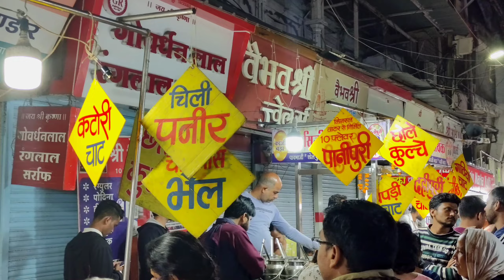INDORE CITY II A CITY CLEANER THAN UR HOUSE II 6TH AWARD IN A ROW FOR CLEANLINESS II CLEAN INDIA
Indore  is the largest and most populous city in the Indian state of Madhya Pradesh. It serves as the headquarters of both Indore District and Indore Division. It is also considered as an education hub of the state and is the only city to encompass campuses of both the Indian Institute of Technology and the Indian Institute of Management.

The city is 190 km west of the state capital of Bhopal.
 Indore has been selected as one of the 100 Indian cities to be developed as a smart city under the Smart Cities Mission. It also qualified the first round of Smart Cities Mission and was selected as one of the first twenty cities to be developed as Smart Cities. Indore has been part of Swachh Survekshan since its inception and had ranked 25th in 2016. It has been ranked as India's cleanest city six years in a row as per the Swachh Survekshan for the years 2017, 2018, 2019, 2020, 2021 and 2022.
Meanwhile, Indore has also been declared as India's first 'water plus' city under the Swachh Survekshan 2021.